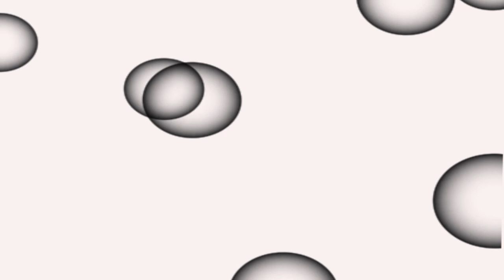Sensory Autism and baby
Black and white shapes sensory stimulation for babies and autistic development.

Relaxing sensory baby accessible